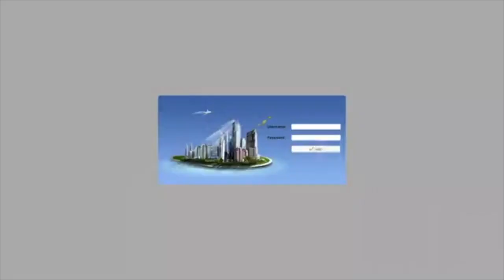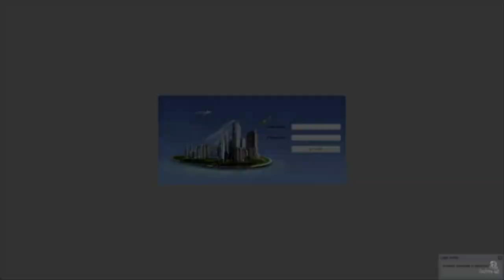The Power of Atonement -Good Friday Service 2024